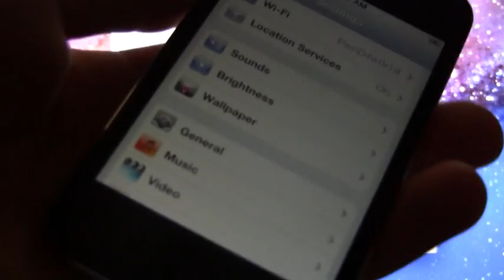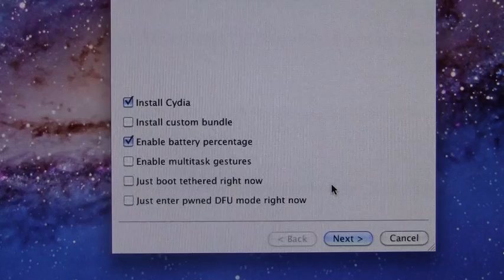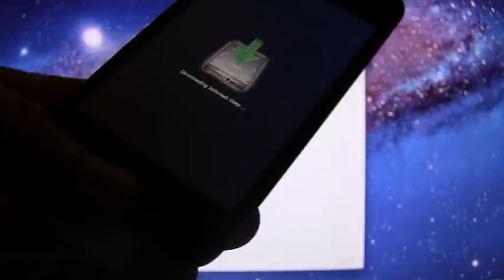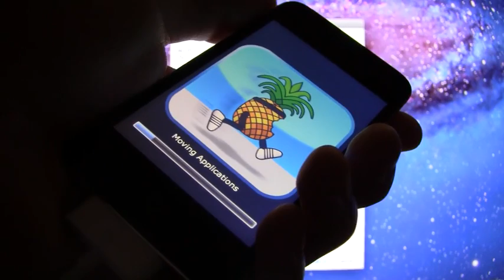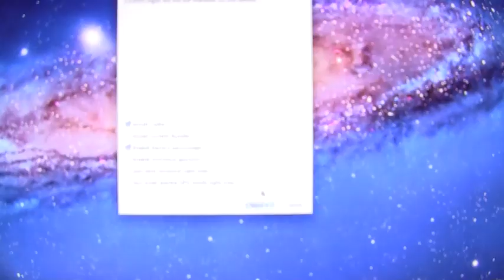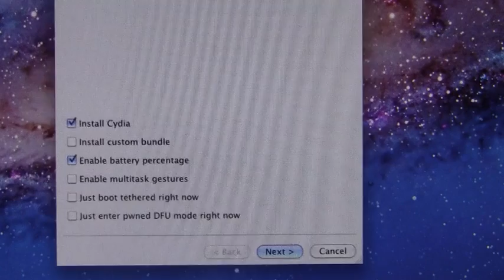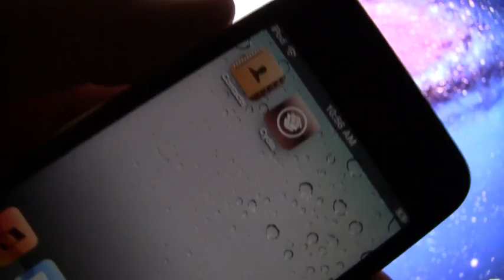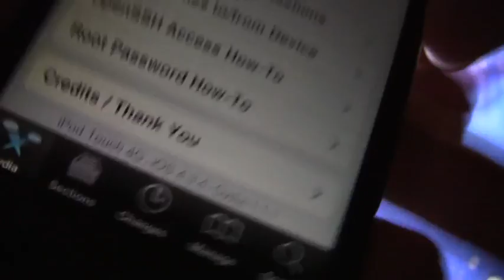Jailbreak 6.1 / 4.3.5 / 6.1.1 iPhone 4,3Gs,iPod Touch 4,3 & iPad - Redsn0w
READ INFO FIRST
This Is A Jailbreak Guide